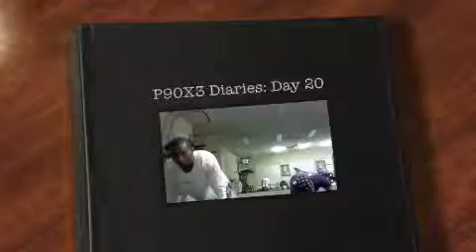P90X3 Diaries: Day 20, The Incinerator & The Warrior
Terence: The Incinerator
Solange: The Warrior

Week 3 has been a beast! I feel stronger because I can feel myself pushing harder. The workouts surely do not get any easier but you do get better - better form, more energy to keep up, more reps - just better! Next week is recovery week and the close of Phase 1 ... already! Looking forward to the change of pace with the transition week. May throw in the Dynamix workout tomorrow or later, for that extra stretch.

Are you still with us?

It will work, but only when you put in the work!
- Team So So Fit